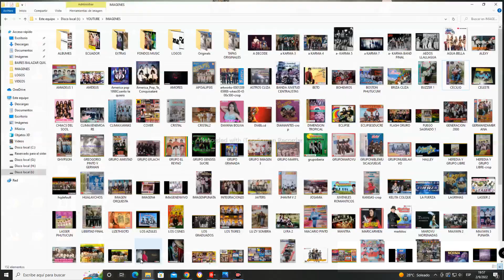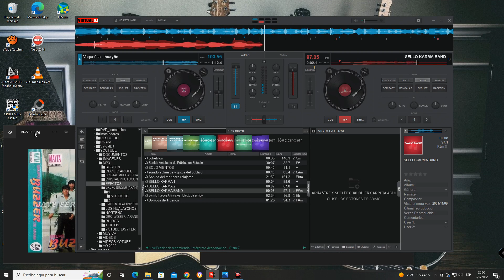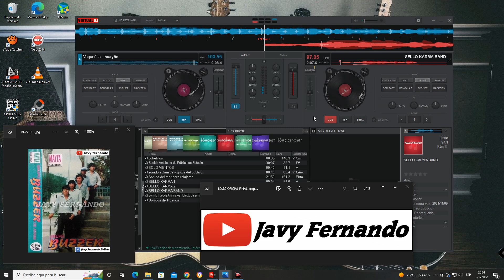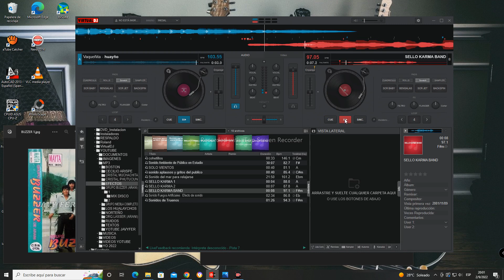VAQUEÑITA HUAYÑO Buzzer de Arani BY JAVY FERNANDO